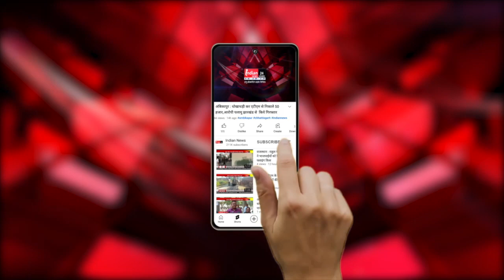Raipur : पानी की समस्या को लेकर ग्रामीणों ने ली पत्रकार वार्ता।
Our Links